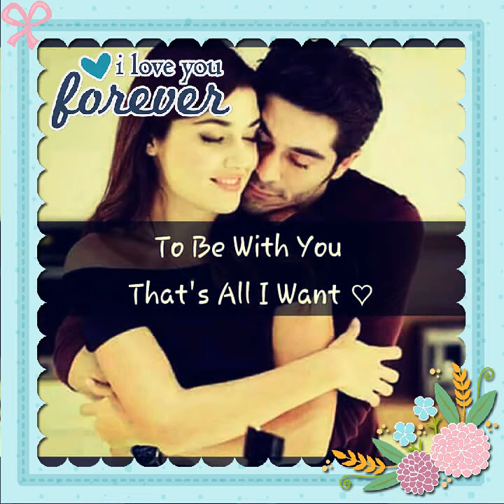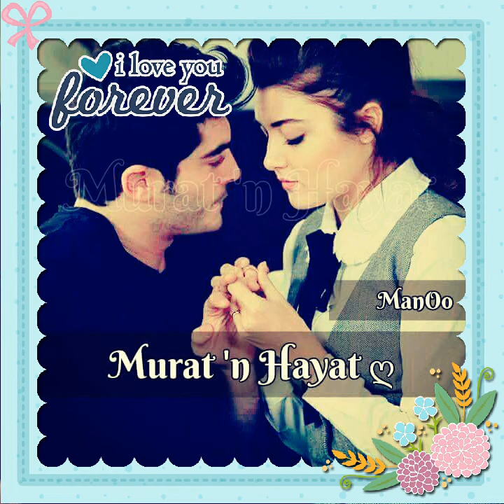NÀIÑA ŤĘŘĔ ŚĂŅĞ ÝØŮŅ ĹĂÅĢĔ